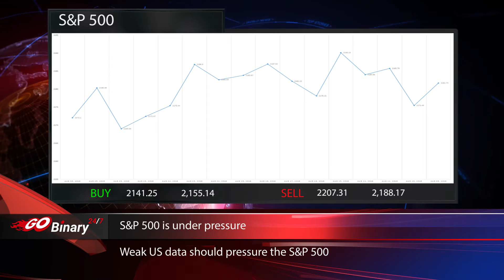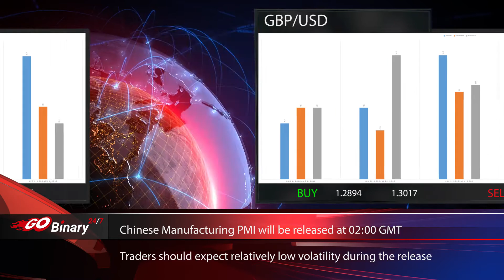Go Binary 247-Financial Market Report -01.09.2016